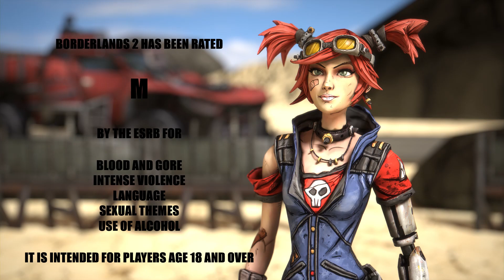LET'S PLAY BORDERLANDS 2! | MECHROMANCER GAMEPLAY | EPISODE 58